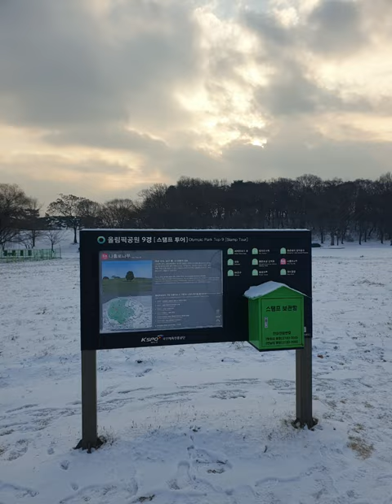20231220 눈내린 몽촌토성 올림픽공원 9경 중 6경 나홀로 나무 아침풍경 ^^